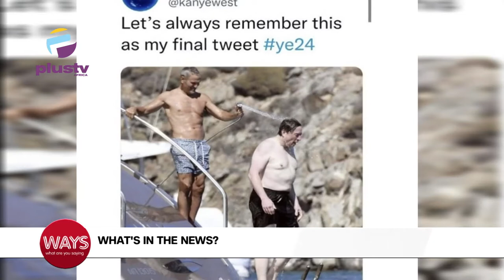Fuel Queue Grows After FG Sufficiency Claim | MAVIN All Stars Release 2nd Album After 10 Yrs | WAYS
Play Basketball Day

Fuel Queue Grows After FG Sufficiency Claim
MAVIN All Stars Release Their Second Album After 10 Years
Kanye West Trolls Elon Musk, Gets Suspended